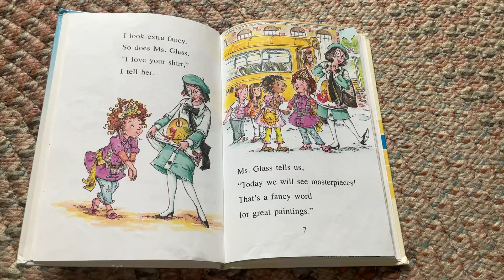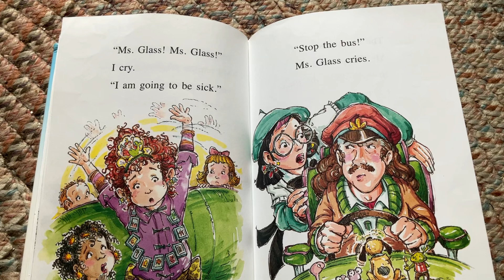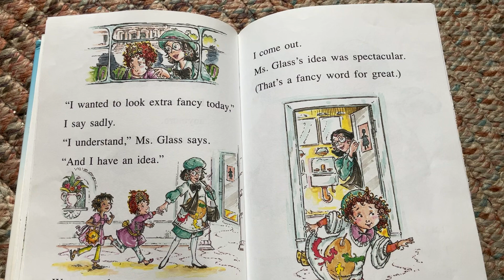Fancy Nancy At The Museum (part 2)